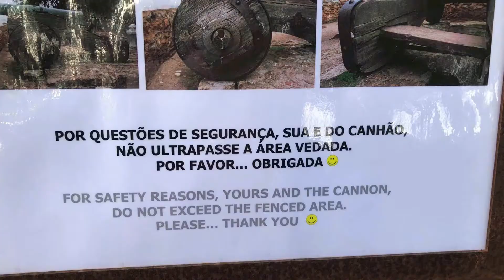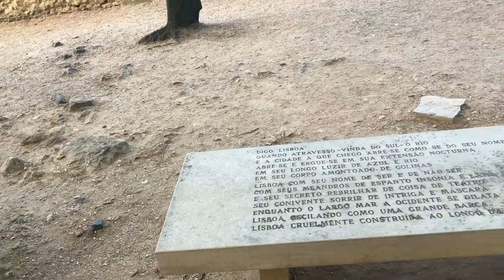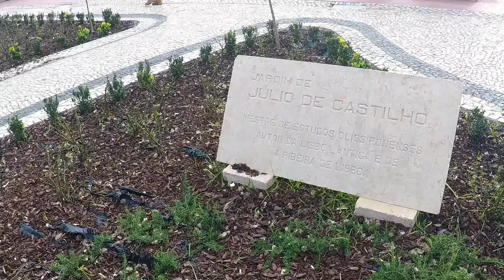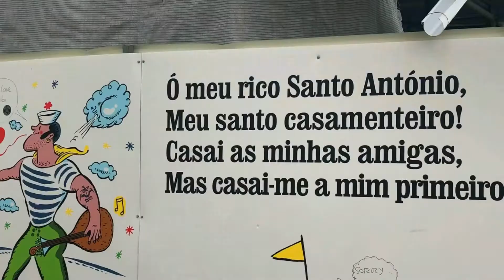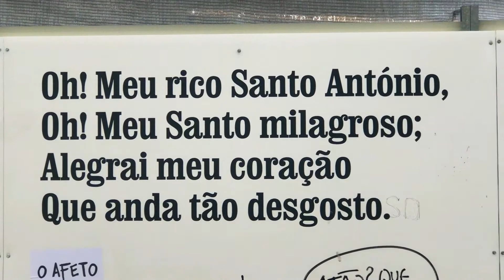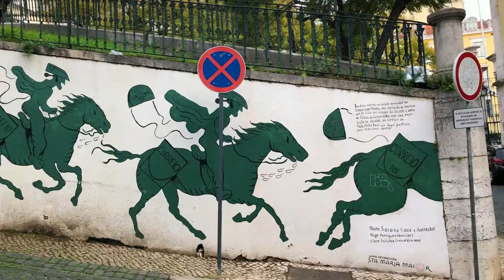El lado más pintoresco de la capital portuguesa! - Lisboa #3 | Vamos & vemos en Portugal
Hoy les traigo aquí un vídeo de Lisboa, la capital de Portugal! Esta vez visitamos el Castillo de San Jorge y los barrios más pintorescos de la ciudad, como Alfama y Mouraria. Aprendemos también sobre la Historia de Portugal y la Historia de Lisboa, además de conocer un poco más sobre la cultura del fado, um estilo de musica portugués!

Gracias! :)

Camara: GoPro Black Hero 5 & iPhone X
Edición: Wondershare Filmora

Fado: "Meu amor de longe" - Raquel Tavares